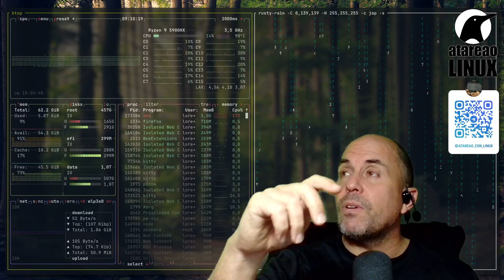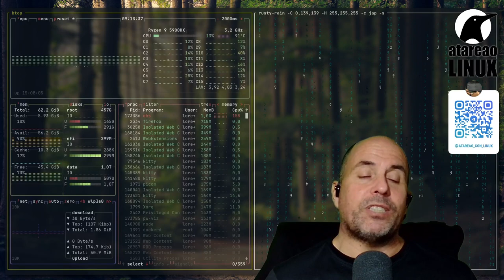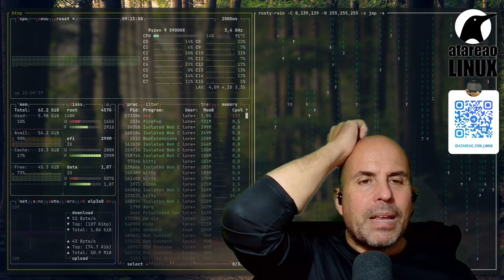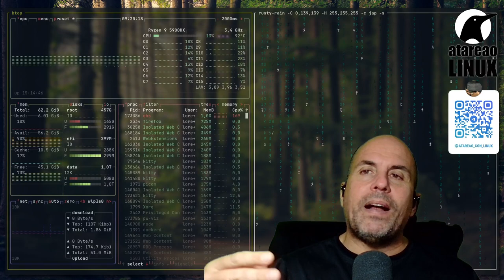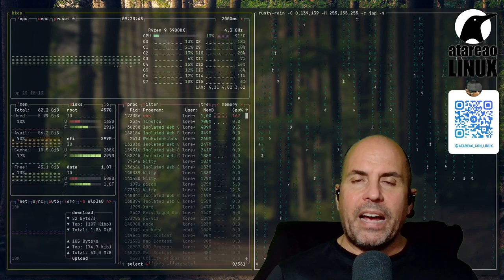478 - Adiós Docker, bienvenido Podman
¿Cansado de docker y las locuras de su demonio? ¿Te preocupa ejecutar tus contenedores como root? ¿Quieres una alternativa más segura y fácil de usar? ¡Pues llegó podman al rescate!

Podman es como Docker, pero sin el estigma de ejecutar cosas como root. Es como un amigo confiable que te ayuda a mantener tus aplicaciones en su propio espacio seguro, sin andar por ahí como un demonio peligroso.

Podman también es compatible con estándares abiertos, lo que significa que es como una estrella del rock, amado por todos y listo para actuar en cualquier escenario. Y si eres fan de la automatización, Podman es como un asistente personal que hace todo el trabajo duro por ti.